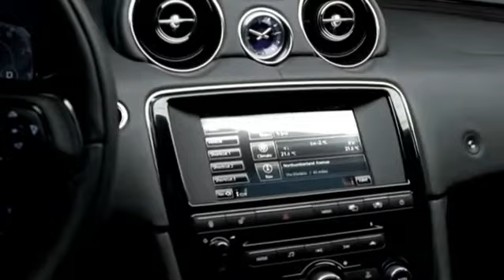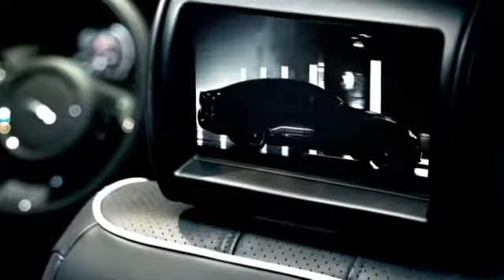2011 Jaguar XJ Interior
Jaguar XJ 2011 Interior